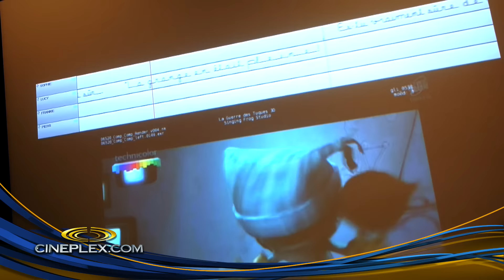Entrevue Cineplex - Sophie Cadieux dans La guerre des tuques 3D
On rencontre Sophie Cadieux, qui incarne la petite dynamo Lucie dans La guerre des tuques 3D.
La guerre des tuques 3D sera à l'affiche dès le 12 novembre! Procurez-vous vos billets